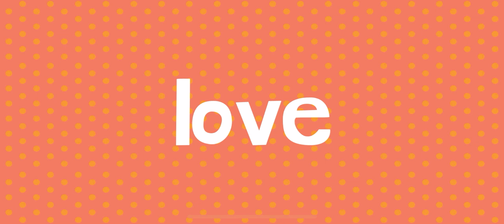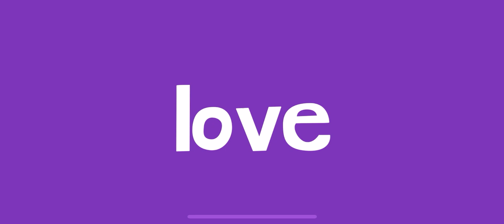ROLLER COASTER FUN EDUCATIONAL FOR KIDS